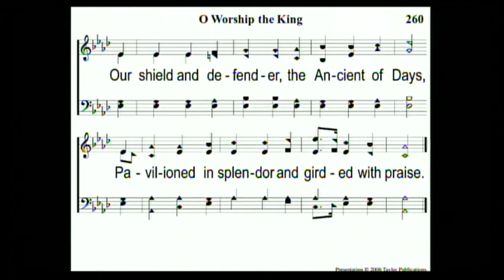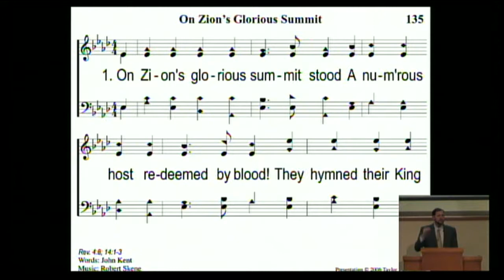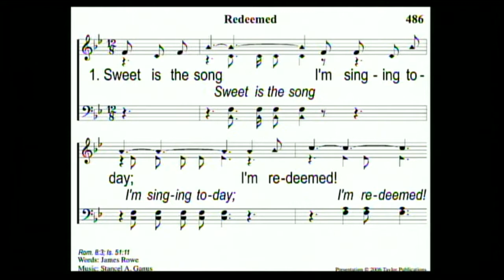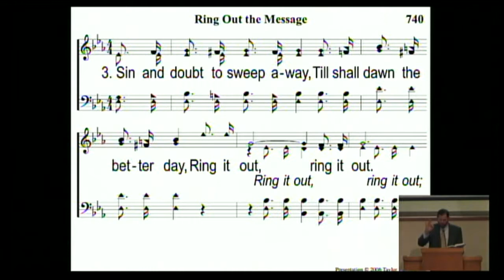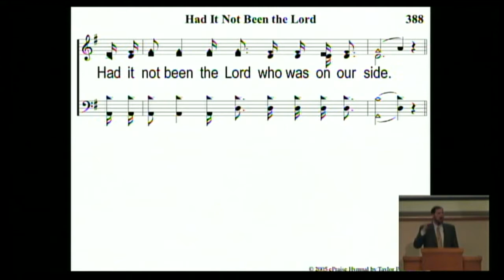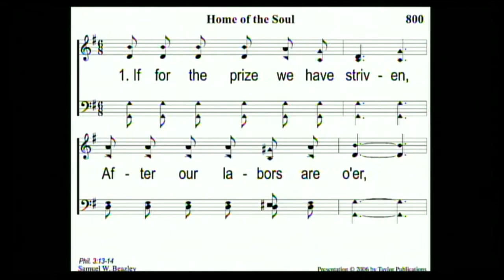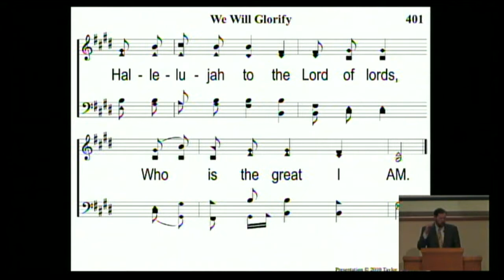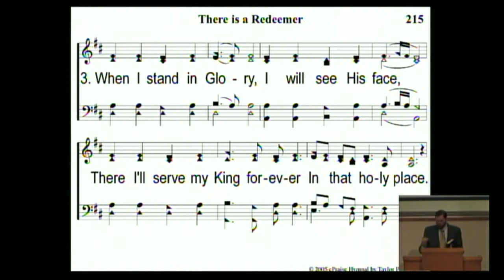To Be Like Jesus: “We Need a Barnabas” (Surendra Singh) | 2016 Southeast Lectureship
This video is from the 2016 Southeast Institute of Biblical Studies annual lectureship.

2016's theme was "GROW: Becoming Like Jesus"